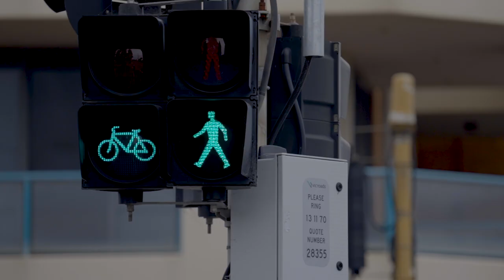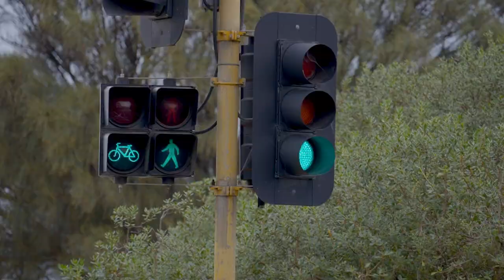Will Day & Dylan Moore On Why They're Staying At Hawthorn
Highly talented midfielder Will Day has inked a long-term deal at Hawthorn, ensuring he remains a Hawk until at least the end of 2027.

The 21-year-old West Adelaide product put pen to paper on a four-year contract extension, keeping him at home in the brown and gold as the club surges ahead on its exciting journey towards future success.

Go Hawks!